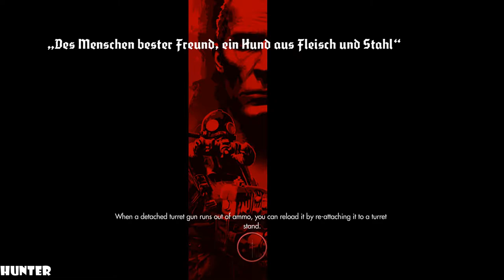Wolfenstein The Old Blood Gameplay Walkthrough Part 6 -[1080p60FPS HD] PS4 PRO